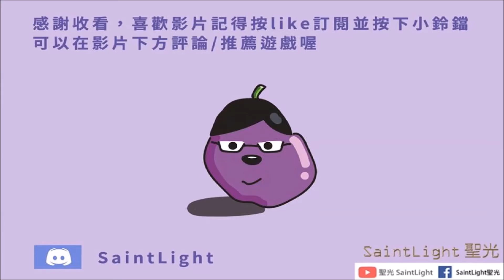Arknights明日方舟：A WALK IN THE DUST遺塵漫步-WD-EX-8(普通/突襲三星)